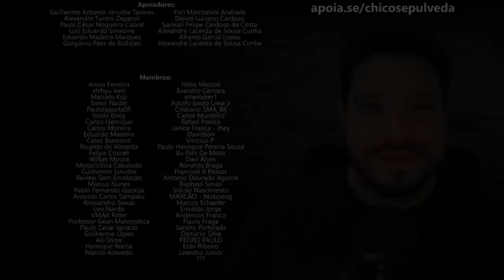DEU XABÚ para Yamaha Lander 2023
Black Boots
Calçados com estilo, conforto e segurança